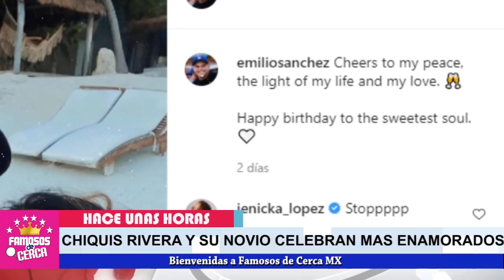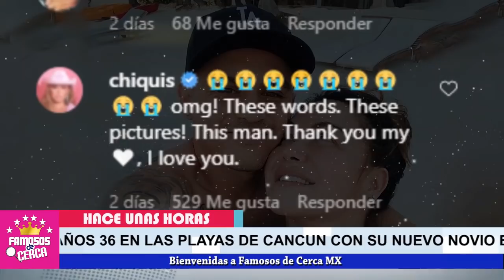📌⛔ 𝗨𝗟𝗧𝗜𝗠𝗔 𝗛𝗢𝗥𝗔... !!! Chiquis Rivera ( 𝗘𝗡 𝗣𝗟𝗘𝗡𝗢 𝗖𝗨𝗠𝗣𝗟𝗘𝗔Ñ𝗢𝗦 ) Aqui Te Cuento 😱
Chiquis Rivera Nos Sorprende con esto...

 BIENVENIDOS!!!
suelta la sopa
televisa
exclusivas
venga la alegria
tv azteca
polemica
chismes
Entertainment
farandula mexico

¿Quién es el novio de la Chiquis?
¿Por qué se separaron Chiquis y Lorenzo?